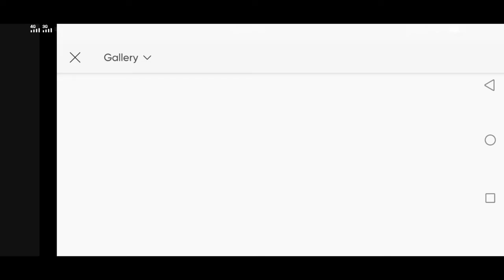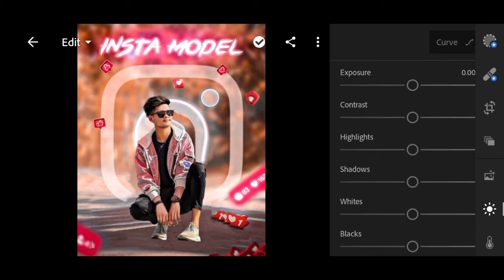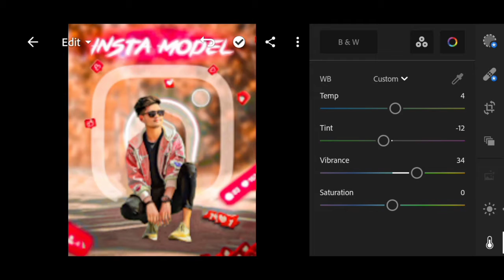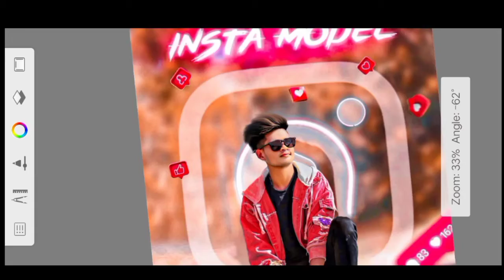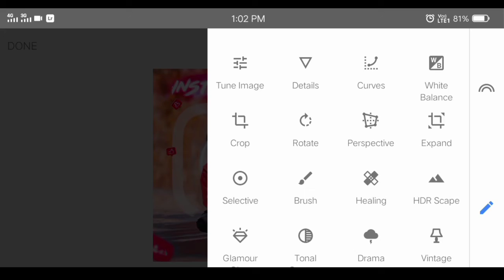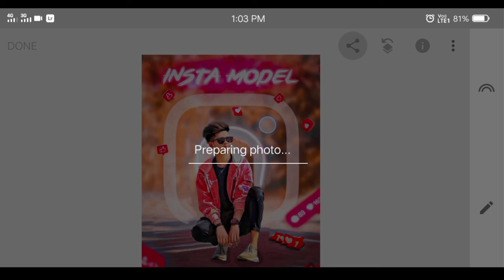🔥 instagram tranding most popular editing | picsart instagram new creative editing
दोस्तों आशा करता हूं यह वीडियो आपको काफी पसंद आया होगा आगे

Instagram Link 👇👇👇👇 koi bhi questions ho wo aap insta prr puch sakthe hai

picsart editing
picsart editing newv
picsart creative photo editing
picsart new concept editing
snapseed se photo kaise edit kares
snapseed cb editing kaise karen,
snapseed cb photo editing,
snapseed cb edit